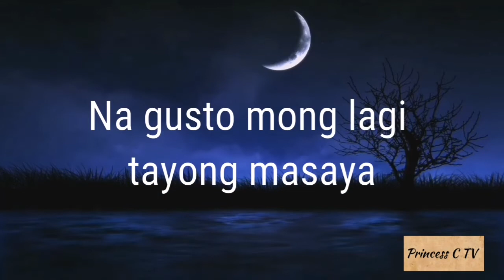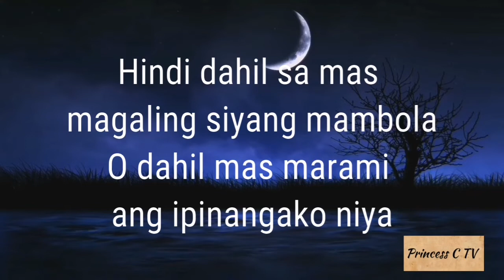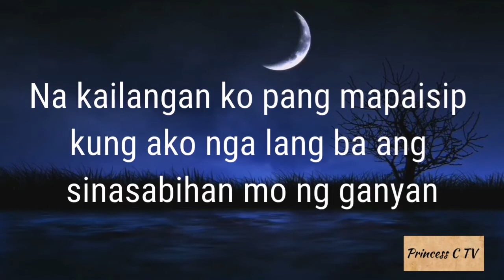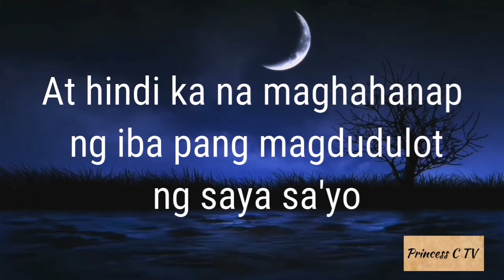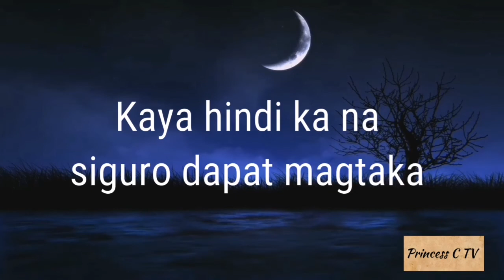KUNG BAKIT HINDI KITA PINILI (Spoken Word Poetry) | Princess Cadavona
BEST VERSE:

"Na kailangan ko pang mapaisip kung ako nga lang ba ang sinasabihan mo ng ganyan
Na imbes na patuloy mong patunayan
Na hindi totoo ang mga agam-agam sa aking isipan
Ay nais mong masanay ako sa iyong pagmamahal
'Yung klase ng pagmamahal na hindi ka handang sumugal
Pero gusto mong tanggapin kita ng buo kahit kalahati lang ang gusto mong ibigay
'Pagkat sa iba ay handa ka ring maghintay..."

“KUNG BAKIT HINDI KITA PINILI”

Spoken Word Poetry by Princess Cadavona

☑️ FB FAN PAGE: Princess C TV
                                Princess Cadavona